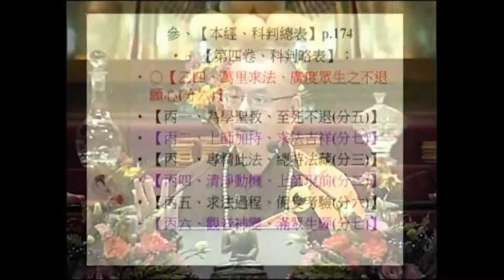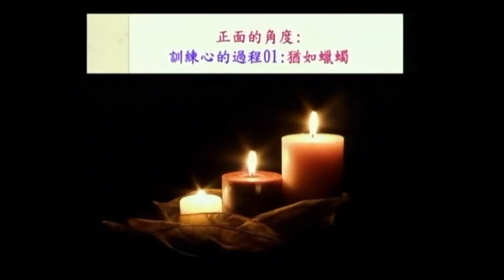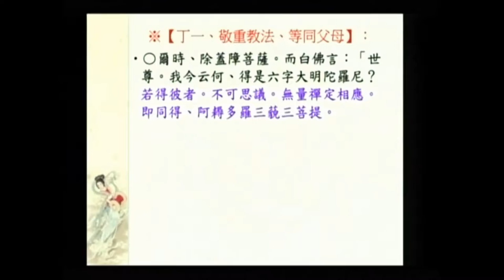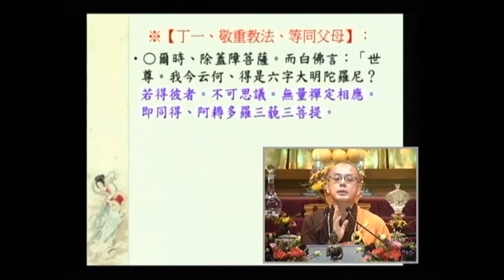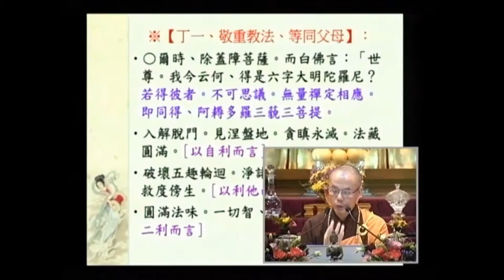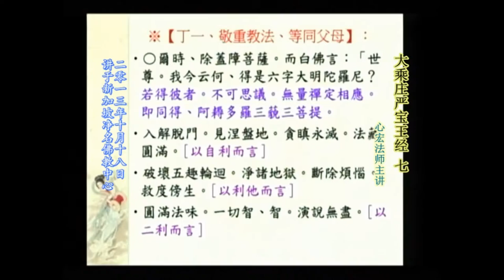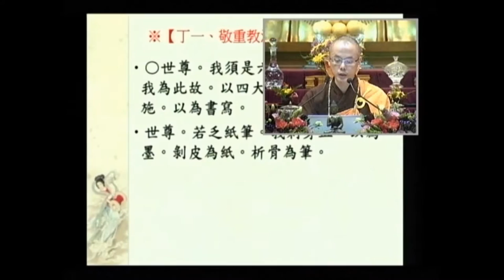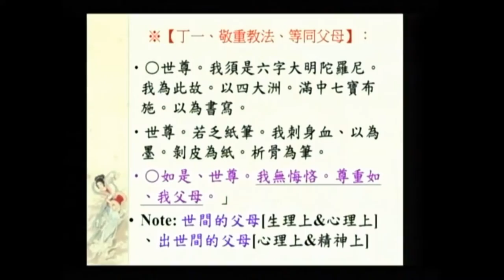SBA05【廣大行】顯密圓通的大悲觀世音菩薩：《大乘莊嚴寶王經》(七十七)